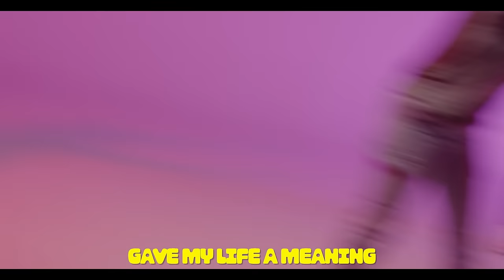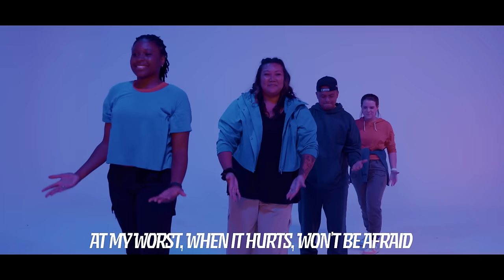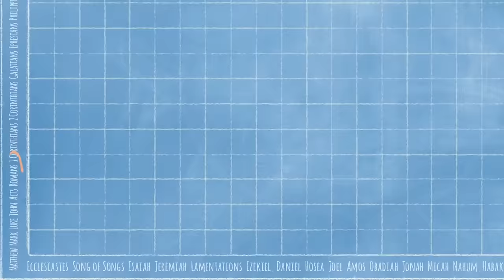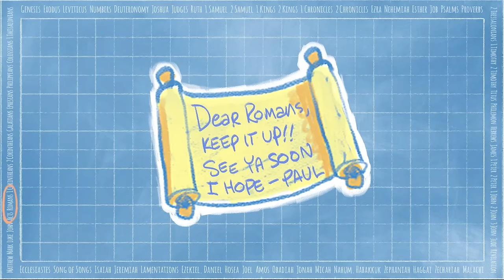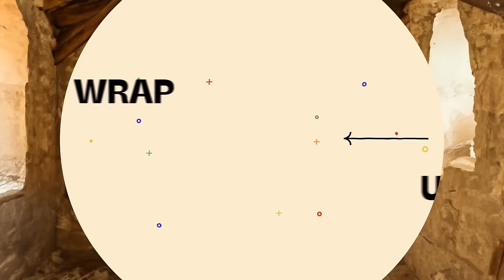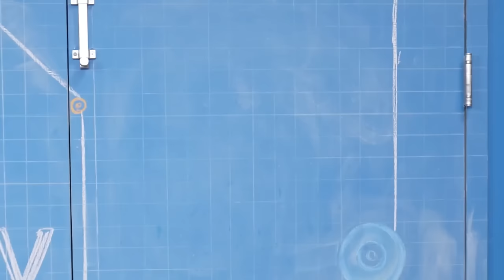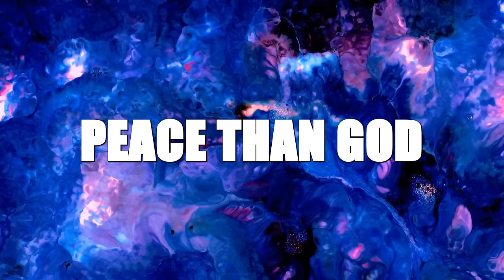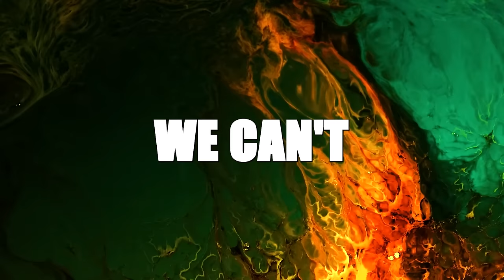Elementary: 1st grade - 5th grade | March 3